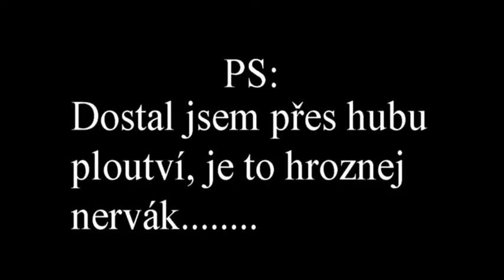Dugong klip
Podotýkám, jsem nadšený, že jsem takového živočicha mohl spatřit na vlastní oči. Nedráždil jsem ho rychlými pohyby a ani na něho nesahal. Pokud bude mít někdo to štěstí a potká se s ním, prosím za něho : Nedráždit, nesahat, jen se dívat.To se týká i jiných živočichů. Chceme všichni, aby bylo v moři na co se dívat.